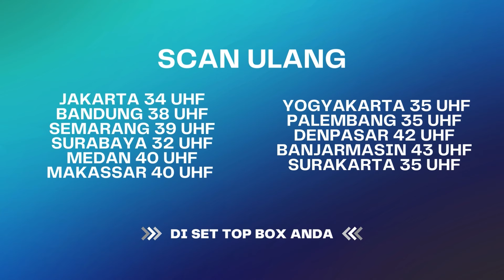Sedih Banget Liat Bayu Sampe Segininya Ke Ell | Bawang Putih Berkulit Merah ANTV Eps 81 (7/10)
000004
004048